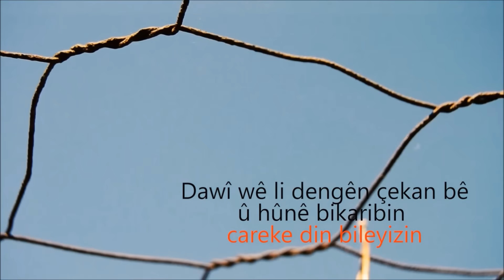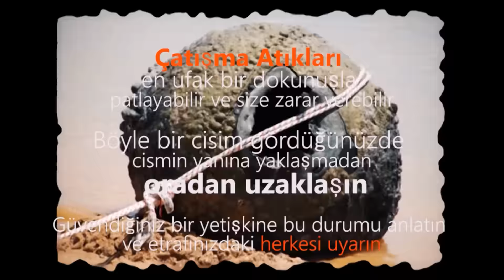Çatışma Atıkları Oyuncak Değil! Onlara Dokunmayın!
Sevgili Çocuklar!
Uzunca süre yaşadığınız yerde silah ve patlama sesleri duymuş olabilirsiniz.
Ama bir gün bunlar tamamen bitecek ve sizler yeniden istediğiniz gibi koşup oynayabileceksiniz!
O gün gelene dek oyuncaklara benzeyen, parlak ve ilginizi çeken bazı cisimlerle karşılaşabilirsiniz.
Ama Hiçbiri Oyuncak Değil!
Bu cisimlere çatışma atıkları deniyor!
Yani, patlamamış el bombaları, havan topları, roket mermileri, kurşunlar... İnsanlara, hayvanlara ve doğaya zarar veren cisimler..
Çatışma atıkları en ufak bir dokunuşla patlayabilir ve size zarar verebilir!
- Böyle bir cisim gördüğünüzde, cismin yanına yaklaşmadan oradan uzaklaşın!
- Güvendiğiniz bir yetişkine bu durumu anlatın ve etrafınızdaki herkesi uyarın.
Unutmayın! Çatışma atıkları oyuncak değil!

Onlara Dokunmayın!
Dest nedin wan tiştan